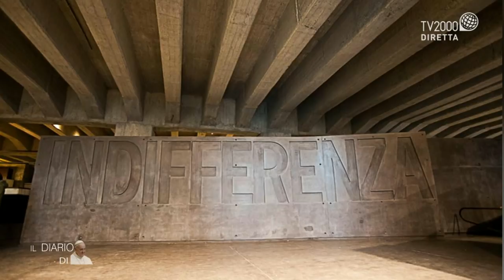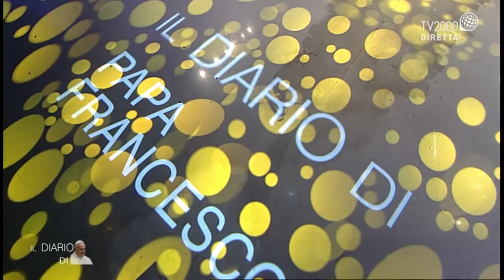Il diario di Papa Francesco, 4 giugno 2019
Superstite dell'Olocausto, antifascista, e senatrice a vita, in studio con Gennaro Ferrara: Liliana Segre